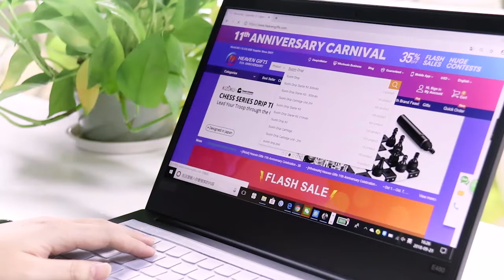Suorin Drop Starter Kit 310mAh | Vape Story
The Suorin Drop Starter Kit is an ultra compact starter kit designed for vapers looking for an easy-to-use device. Shaped like a drop of water-drop, the Suorin Drop presents a smooth feeling when held in your hands. Along with an air switch, USB charging, 2ml cartridge as well as sparkle indicator, it is a good choice to carry anywhere, all the time.